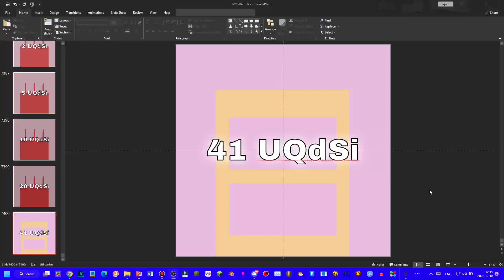2048 Tiles 7169-8192 My Remix - Sneak Peak #3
Credit to NUMBERS playroom for fanmade 2048 tiles.